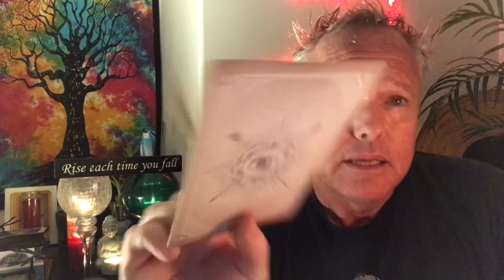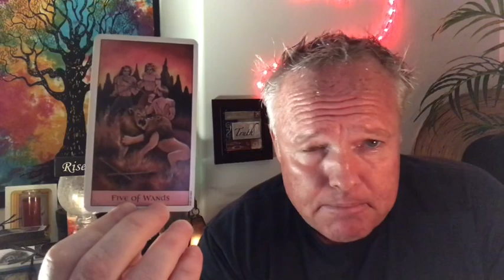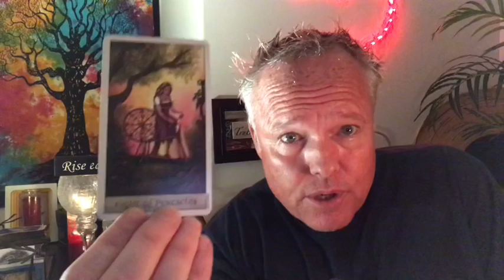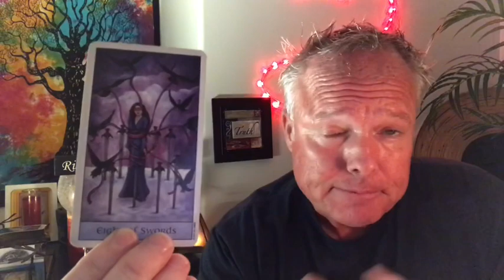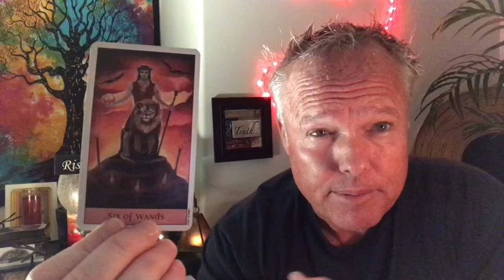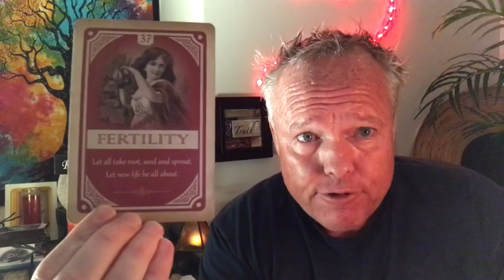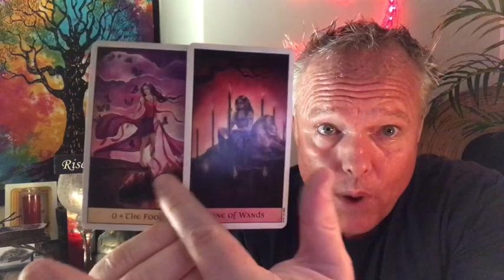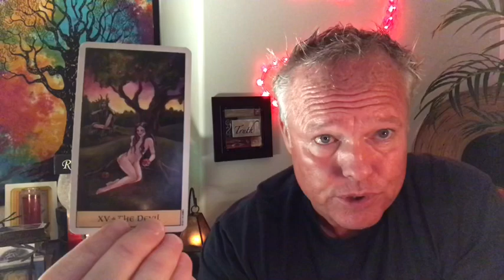♍️~VIRGO~🌈🦋🌻YOU’RE CREATING SOMETHING BEAUTIFUL!!!👌🏼🤗🍀MID-LATE SEPTEMBER TAROT READ~♍️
Morty here, This is the Virgo Mid-Late September Tarot Read on September 3, 2019.

*** YOU’RE CREATING SOMETHING BEAUTIFUL!!! ***